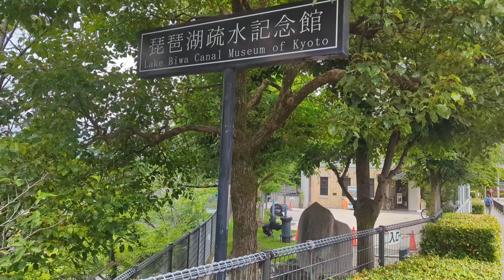Outside Lake Biwa Canal Museum - Kyoto Japan July 2024